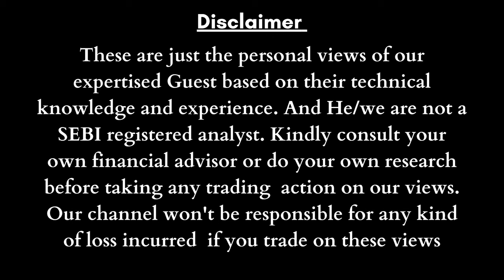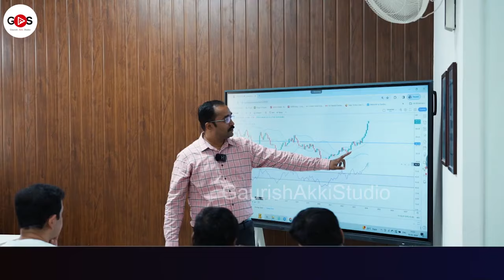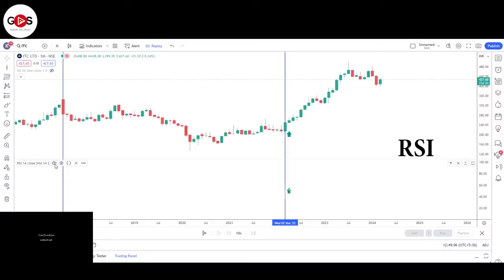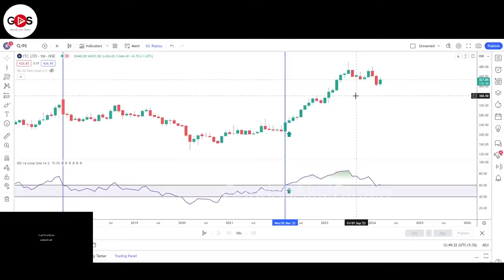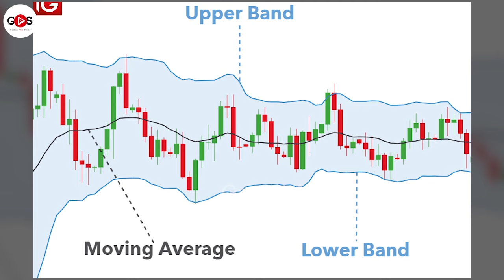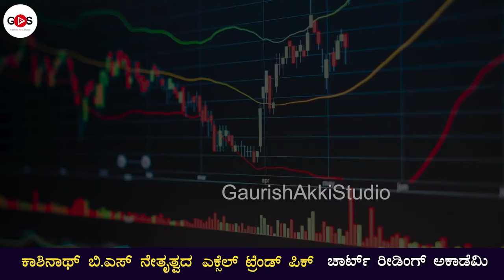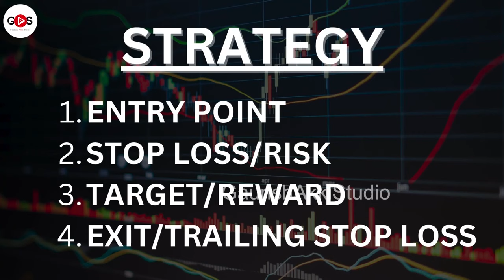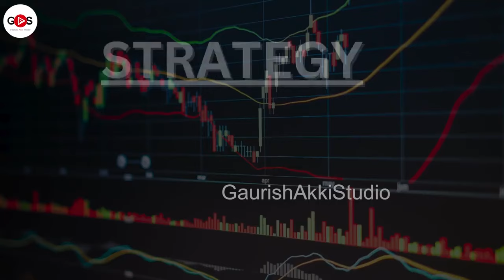FULL EPISODE|ಷೇರು ಖರೀದಿಸುವ ಮುನ್ನ ಈ ಇಂಡಿಕೇಟರ್ ಬಗ್ಗೆ ಗೊತ್ತಿರಲಿ..! |ExcelTrendPick|Gaurish Akki Studio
Exceltrendpick Chart Reading Academy

Exceltrendpick Chart reading academy that focus on Investment and trading related Courses including Fundamental analysis and technical analysis with simple and proven method that any one can easily understand and apply Live markets. The founder Mr. Kashinath B S having 16 years of experience in Chart reading and have been a trader since the age of 20 and got proven methods in stock market in Picking right stocks at right time for Investment and Short-term trading.

Course content -:
1. Single and Unique strategy for investments 3-6 months holding period.
2. Single and Unique strategy for Short-term/ swing trading 1-2 months holding period.
3. ⁠Single and Unique strategy for Intraday.

Mode of course- Offline Classroom session.
Course Duration - 2 days.(Limited 18 Seats per batch)
Course Support- 5 days offline support and 6 months online support.
Course Timings-  Saturdays & Sundays 10AM to 2PM.
ಸ್ನೇಹಿತರೆ ನಮಸ್ಕಾರ,

gaurishakkistudio@upi
ಧನ್ಯವಾದ
ಗೌರೀಶ್ ಅಕ್ಕಿ ಸ್ಟುಡಿಯೋ